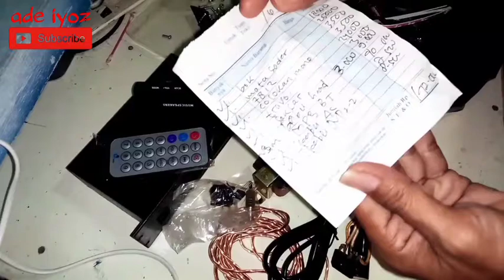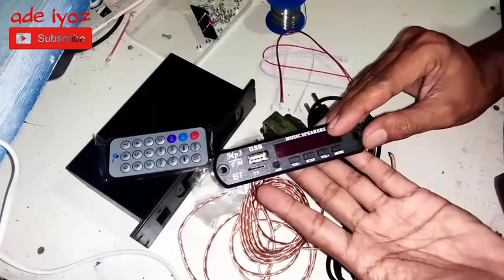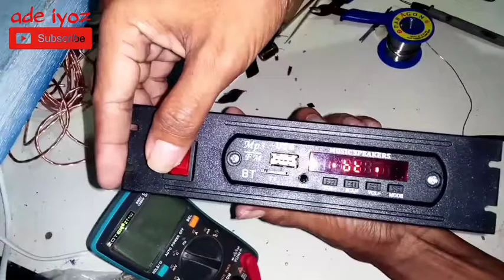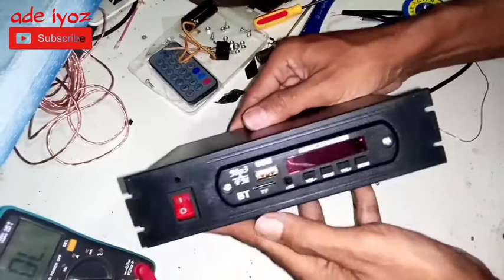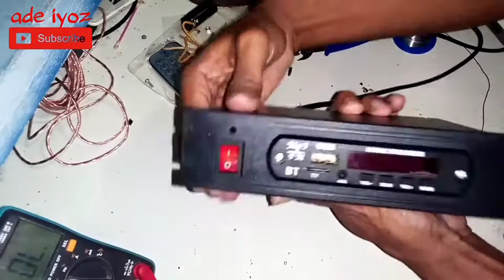cara merakit mp3 bluetooth dengan mudah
hobi dan belajar bareng